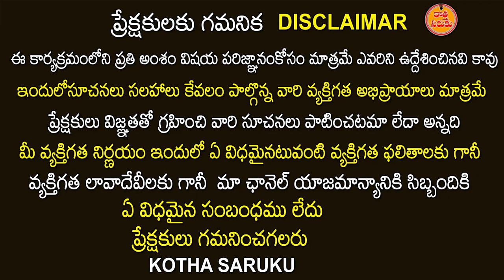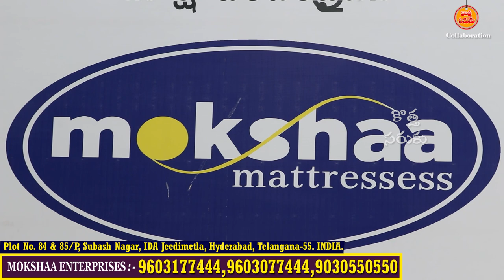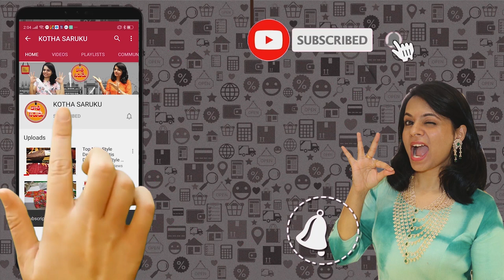Original Latex Foam Mattress at Low Budget | Memory Commercial Mattress Sofa Set, Moksha Enterprises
Moksha Enterprises

latexmattress naturallatexmattress mattress bestlatexmattress buylow budgetlatexmattress#lowbudgetsupersoftlatexmattress#originallatex mattressatlowbudgetlatex mattress shopping at low budget